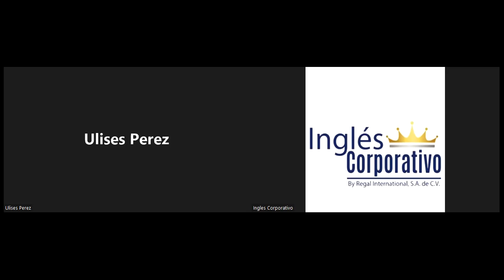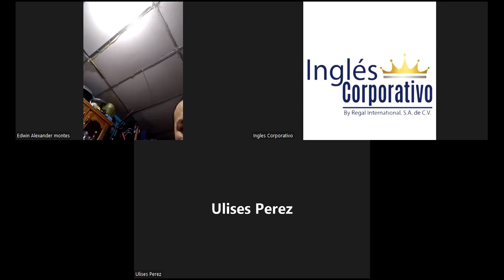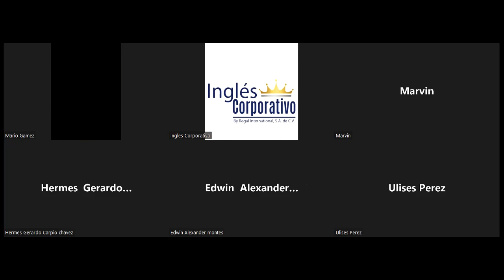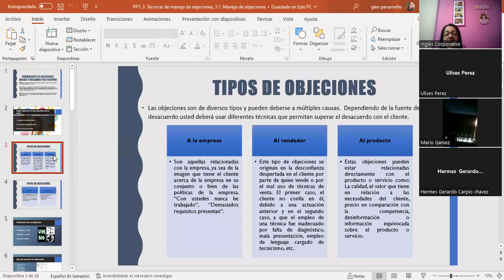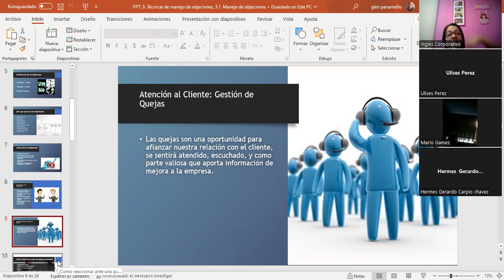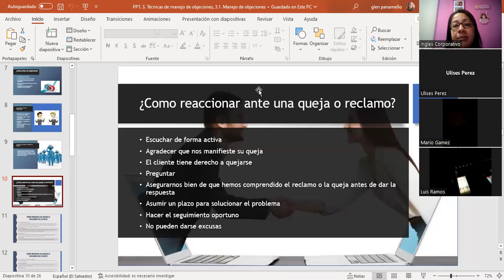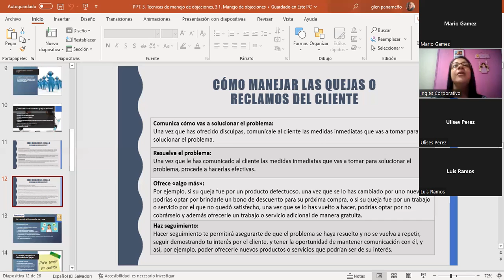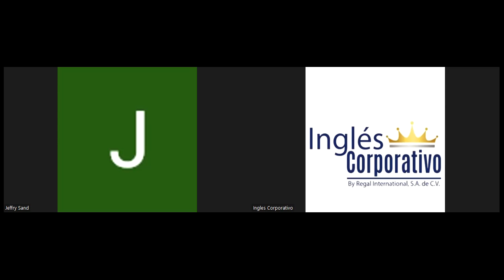Inglés Corporativo-31/10/2022-Objeciones Roleplay